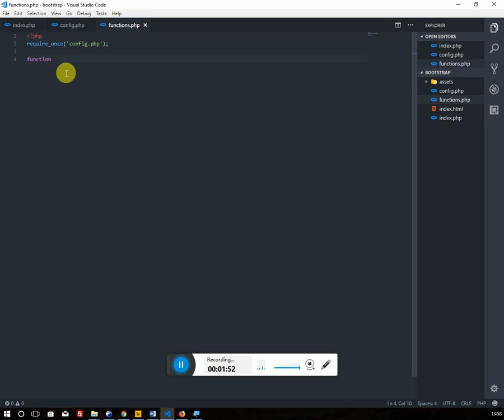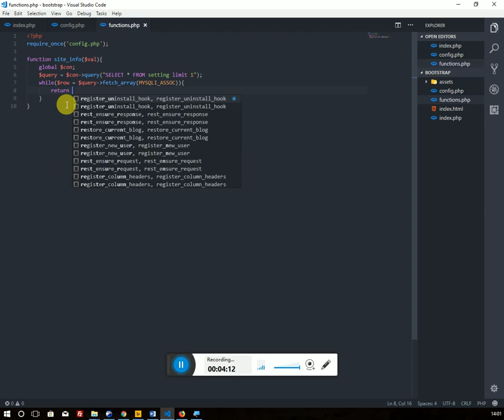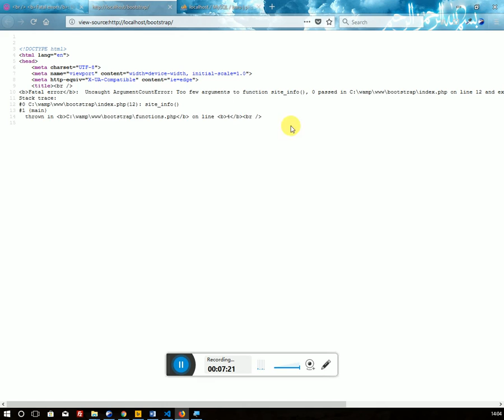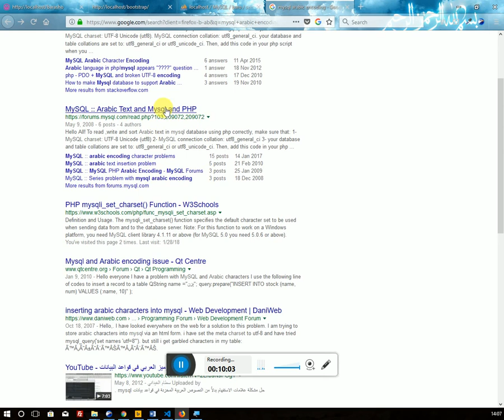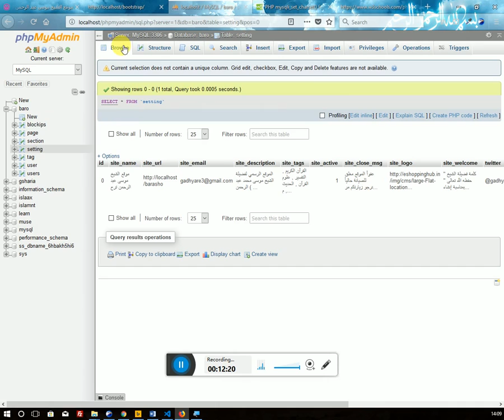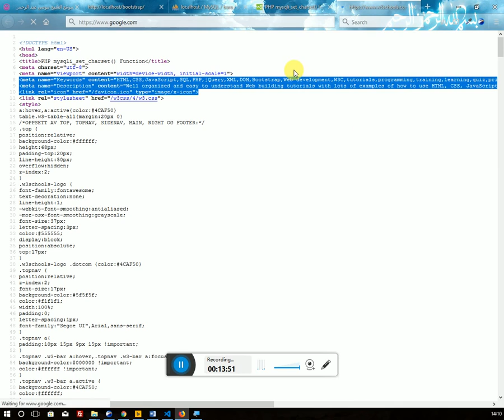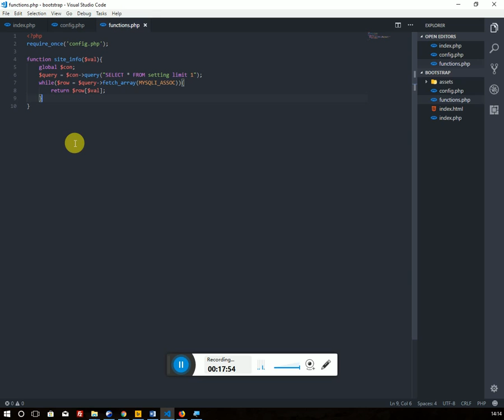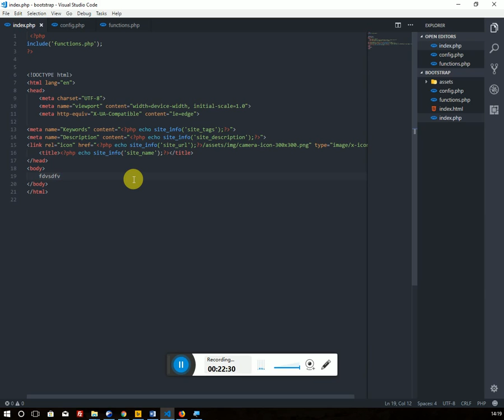php Mysqli in somali 4